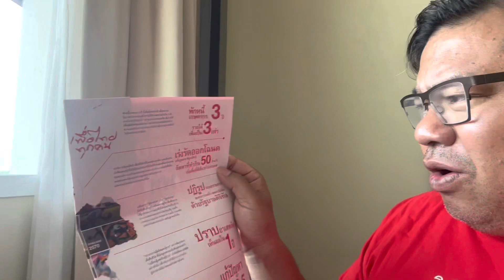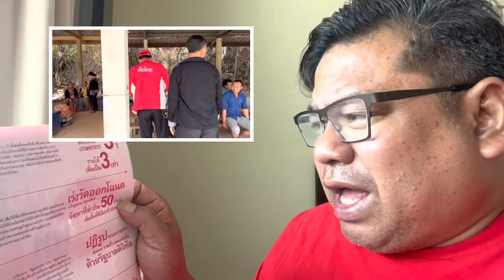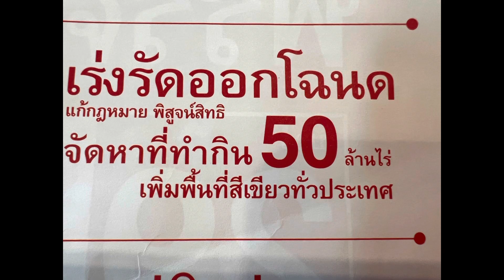สุธรรม แสงประทุม เล่าแรงบันดาลใจ นโยบายพรรคเพื่อไทยโฉนดที่ทำกิน50ล้านไร่เพื่อคนไทยเป็นเจ้าของแผ่นดิน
สุธรรม แสงประทุม  ประธานขับเคลื่อนนโยบายพรรคเพื่อไทย เล่าแรงบันดาลใจนโยบายพรรคเพื่อไทยโฉนดที่ทำกิน50ล้านไร่เพื่อคนไทยเป็นเจ้าของแผ่นดิน

พฤหัสบดี 27 เมษายน 2566